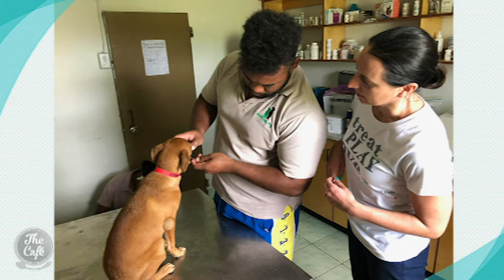The Cafe - Animals Fiji Volunteer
Pet Corner on The Cafe  with Kelly McFarlane.

Kelly chats to Mike Puru about volunteering with Animals Fiji and how to help your local charity.